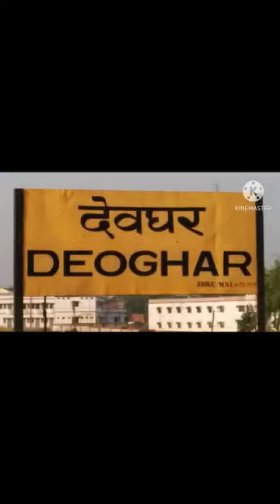बागेश्वर धाम सरकार कल बाबा बैद्यनाथ धाम में पंडाल बन कर तैयार कल लगेगी दिव्य दरबार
Bageshwar Dham Sarkar Deoghar main